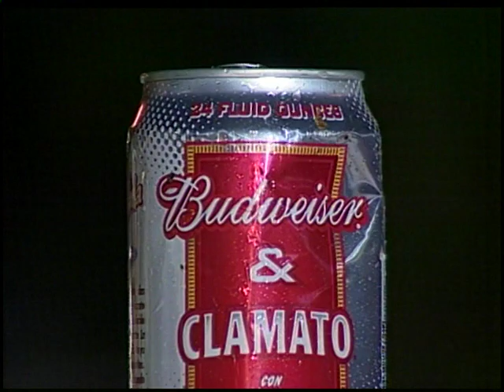Drive Sober or Get Pulled Over in Garden Grove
DUI checkpoints will be set-up in Orange County through the Labor Day weekend. Garden Grove's Traffic Unit snared five drunk drivers during two checkpoints on Friday and Saturday nights.